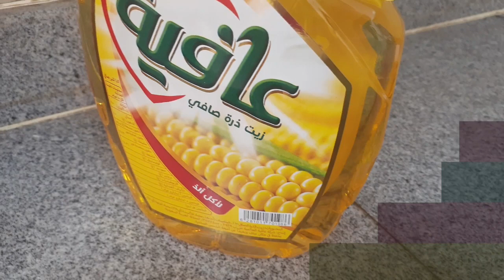MALUNGGAY POTATO FRIES/POTATO FRIES WITH MALUNGGAY(MORINGA)